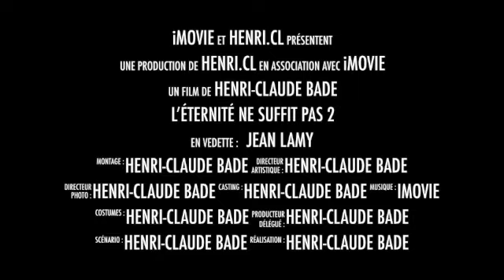Shooting with Fooky wara (teaser)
Also, share to family and friends.✨